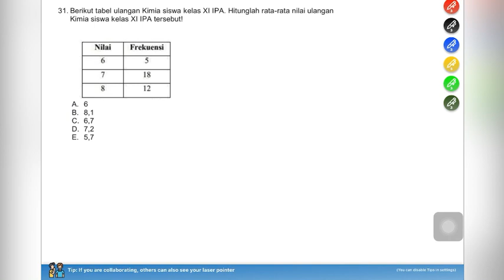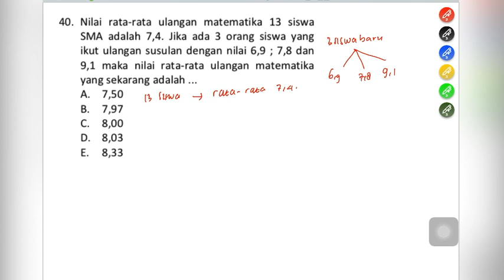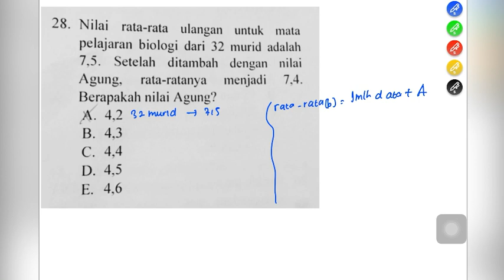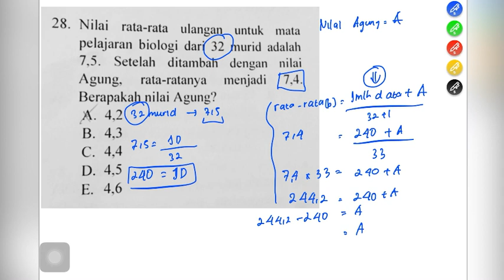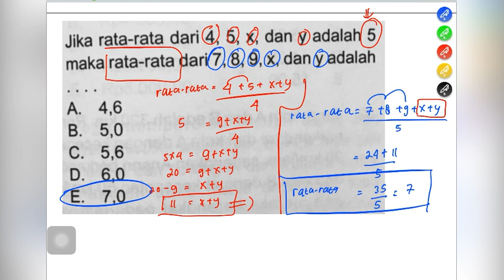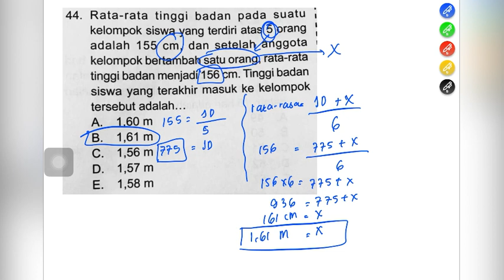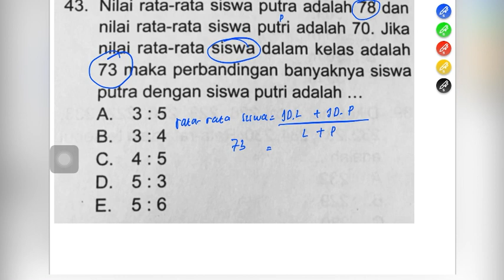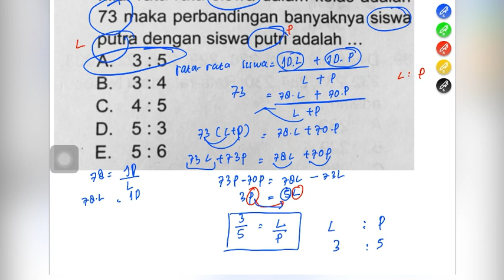LATIHAN SOAL PENMABA UNJ 2022 TPS (MENCARI RATA-RATA, MEAN )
Assalamualaikum, selamat datang para pengejar mimpi.

Apa saja materi penmaba UNJ?

🪶TPS. apa saja yang termasuk dalam TPS?

1. Penalaran Umum
tipe 3
🌵 FIGURAL
🌵Kesesuaian pernyataan
🌵 Pemahaman grafik

2. Kuantitatif

Assalamualaikum adik-adik.

Selamat bergabung para peserta penmaba UNJ 2022. Yang mau join grup WhatsApp / telegram penmaba UNJ yang dibuat oleh pengejar mimpi berikut kami sertakan linknya.

Pada PENMABA kali ini , jenis ujian nya akan seperti UTBK. Ada paket IPA, IPS dan CAMPURAN.
Selamat berjuang ☺️

PENDAFTARAN LES PENMABA UNJ 2022

Grup penmaba UNJ SOSHUM (penuh, silahkan join ke grup baru)

Instagram ( bagi yang mau join kelas penmaba unj 2022, klik link di bio ya )